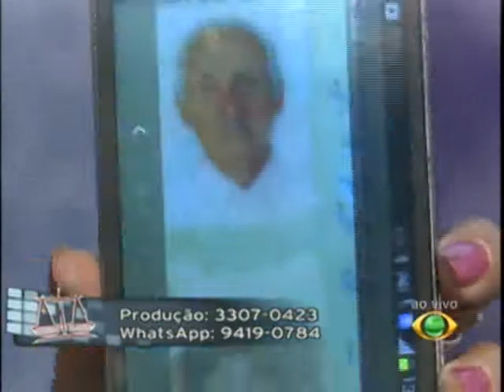EXIJA SEUS DIREITOS 24.09.14